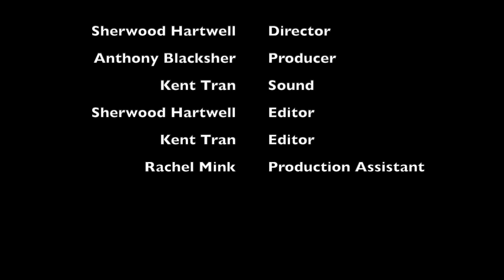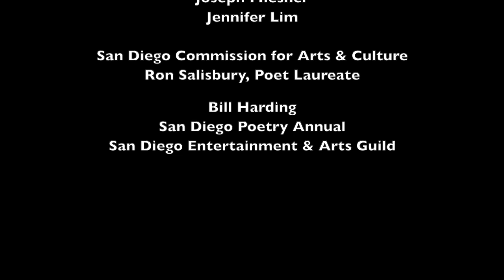Jeff Walt on The Kowit, Poetry & More | Conversations with Poets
Jeff Walt and Michael Klam spend some time in the Neil Morgan Auditorium at San Diego Central Library and share some insights into The Kowit—San Diego Poetry Annual's contest held in honor of local poet Steve Kowit.